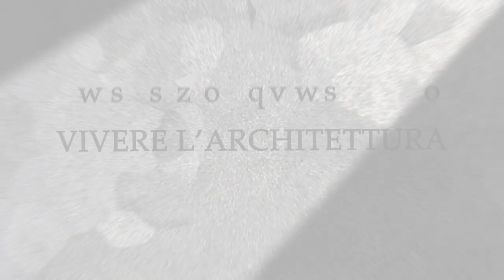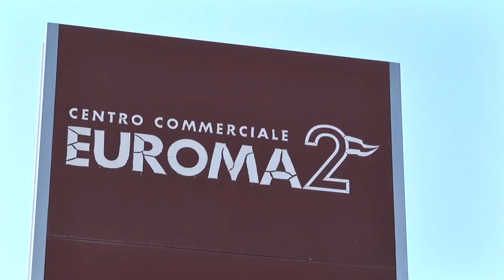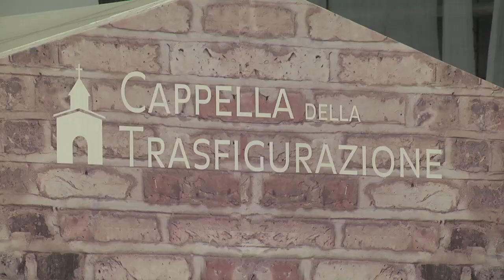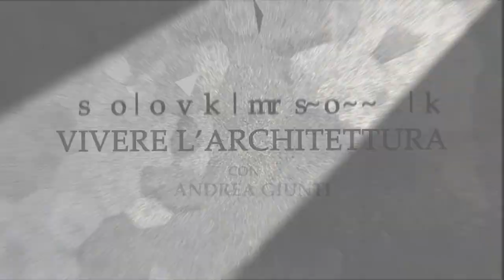VIVERE ARCHITETTURA - X serie - Centralità Eur Castellaccio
Puntata sulla centralità Eur Castellaccio di Roma caratterizzata dalle architetture di Franco Purini e dello studio Transit e da un vasto spazio pubblico. Interventi di Andrea Giunti, Silvio Riccobelli, Valentina Piscitelli, Mario Spada.